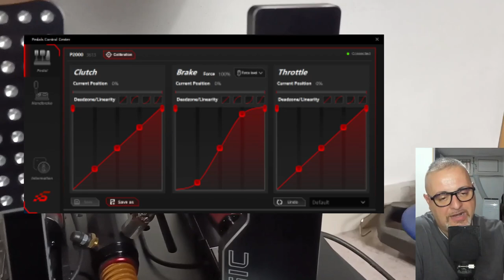Pedaliera Simagic P2000 - Cosa ne penso? [ITA ᴴᴰ]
Non si tratta di una recensione, ma bensi' di considerazioni personali.
Dopo qualche mese d'utilizzo, confermo o no l'acquisto? Ne vale la pena?
Scopritelo con me in questo nuovo video!

Buona Visione!

► SETUP:
HTC VIVE
Watercooling
Corsair 750W